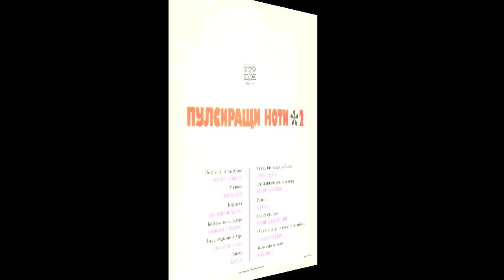Круиз - Что поделаешь, работа (1983) vinyl